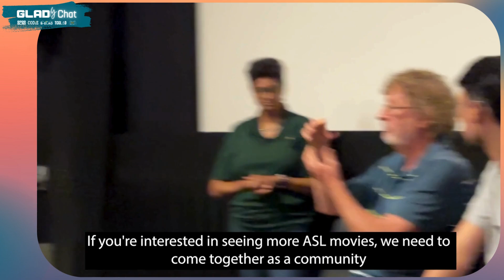GLADly Chat Episode 11: Jesus: A Deaf Missions Film Q&A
GLADly CHAT Episode 11: Jesus: A Deaf Missions Film Q&A with Actors David Reynolds and David Saavedra at Harkins Theaters Moreno Valley 16. For a simple or an interactive transcript, go

To learn more about Jesus: A Deaf Missions Film, go

About Harkins Theaters: Harkins Theatres is committed to delivering the Ultimate Moviegoing experience for all audiences and is thrilled to offer On-Screen Captioned Films at Harkins Theatres. Every Saturday and Wednesday at 4:00 PM, select Harkins locations will present an on-screen captioned film in an auditorium dedicated to guests who prefer captions viewable on the big screen.

Harkins Theatres On-Screen Captioned participating theatre and programming information Harkins Theatres Accessibility Services Harkins Theatres Location Directory